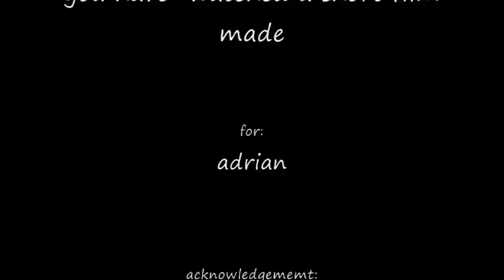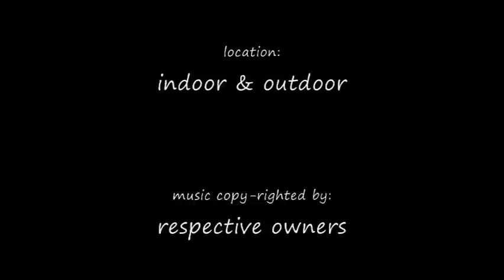Adrian Vecchiola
Adrian used to be a professional musician playing in a well know Canadian band called The Paul James Band. This happened to be one of his actual stage outfits. He hasn't worn it in 10 years and I can tell you it still fits him like it did a long time ago. Shots were taken on Friday morning in his Halloween outfit . I hope to capture live next time he plays.